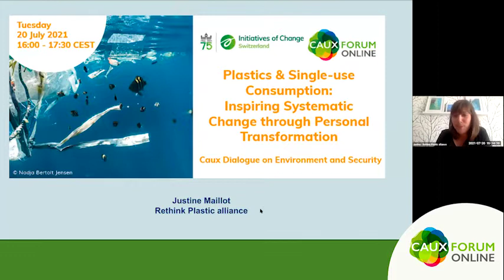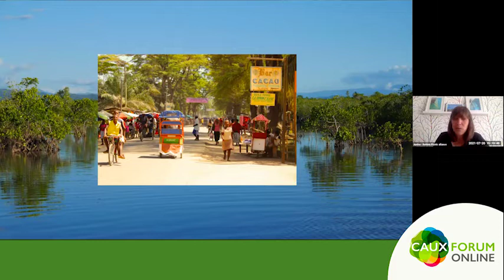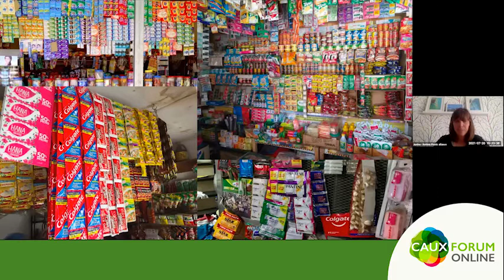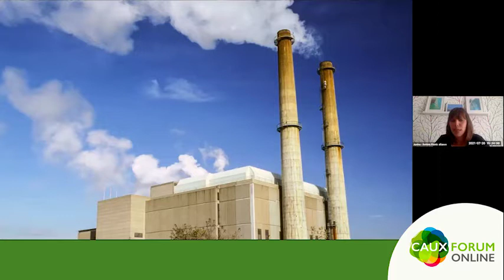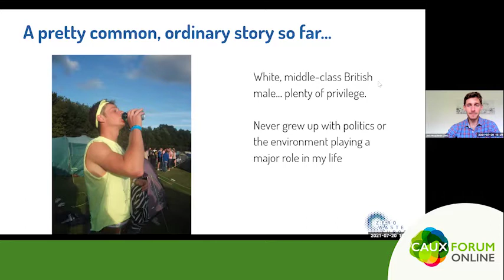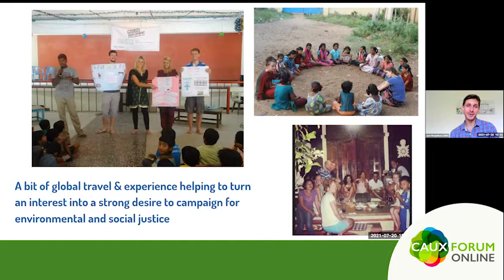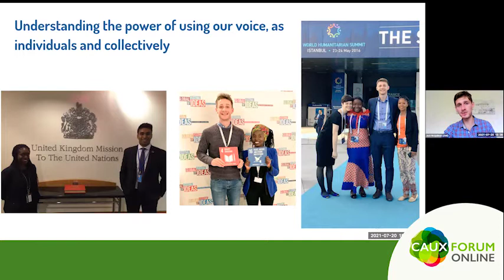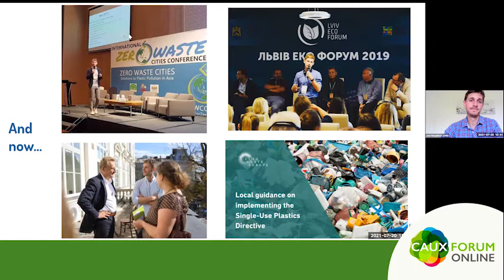Plastics & Single-use Consumption: Inspiring Systematic Change through Personal Transformation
When: Tuesday 20 July 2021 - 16:00 CEST

A Caux Dialogue on Environment and Security 2021 event

For a long while single use and overconsumption have been seen as a completely normal way of living. As a result, we are now facing multiple environmental issues from a waste crisis and toxic  leakages into nature, to climate change. There is a solution to all of these issues and now is the time to implement it. We can start by reducing  overconsumption.

The main idea of this workshop was to rethink the concept of single use (of plastics in particular) through personal transformation, with several stories about speakers’ own  path of tackling waste and about the search for systemic change.
The workshop also presented and discussed impactful solutions which can be implemented by all of us on a daily basis such as reusables, refillables, repairables, among others.

The workshop also offered artistic accompaniment and involved music and poetry.

MODERATOR:
Sofia SYDORENKO, representative of Zero Waste Alliance Ukraine and Foundations for Freedom

SPEAKERS
Justine MAILLOT - Policy Coordinator at Rethink Plastic Alliance and Break Free From Plastic
Jack MCQUIBAN - Zero Waste Cities Programme Coordinator at Zero Waste Europe
Anna PONIKARCHUK - Co-Founder of the first zero waste shop in Ukraine, Ozero